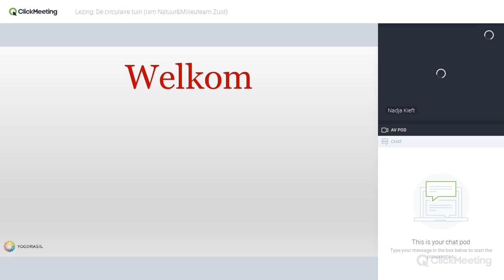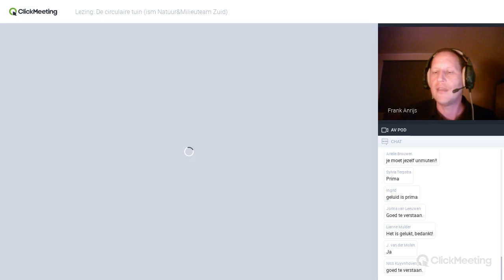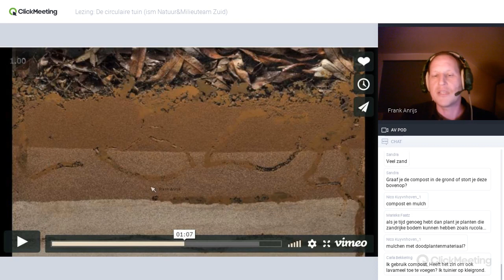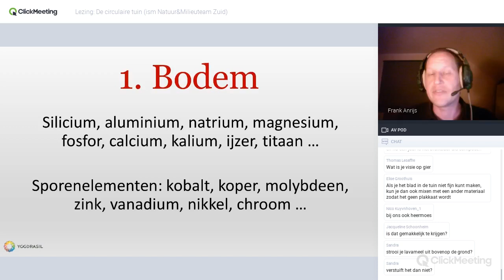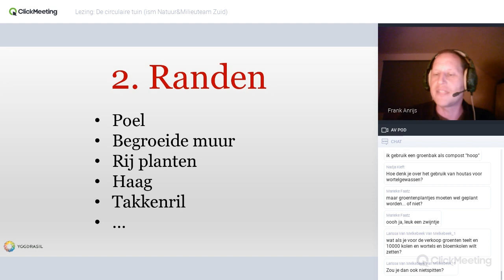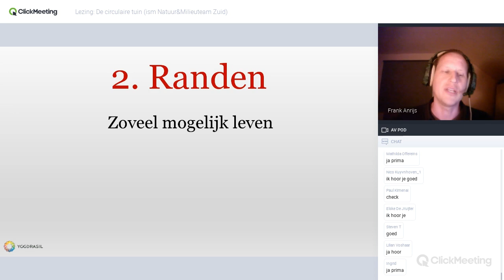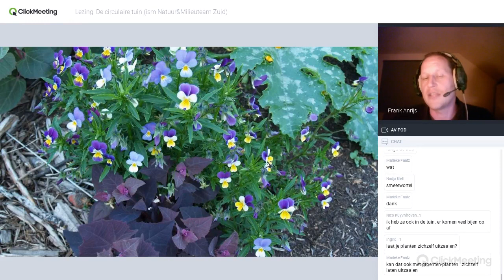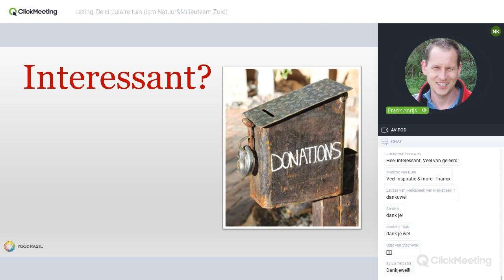Online lezing van Frank Anrijs - De Circulaire Tuin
Lezing gezien? Overweeg dan een donatie aan Frank, als betaling voor het delen van zijn kennis. Volg deze link om te doneren

In deze lezing, speciaal voor NMTzuid, vertelt Frank Anrijs van tuinderij Yggdrasil (Tienen, België) hoe je een circulaire tuin kunt creëren.

"Een tuin kan je inrichten als moestuin, siertuin, leeftuin, fruittuin, kruidentuin... Maar je kan ook al deze soorten tuinen integreren in één, waardoor je tuin een klein paradijs wordt.
Als je dit juist doet, dan kost het je niet zo heel veel werk en onderhoud en heb je na een tijd een tuin die zelfvoorzienend is en waar de natuur het werk doet.
Hoe je ooit op dat punt geraakt bekijken we samen in deze lezing, een mix van theorie en praktijk die je doen verlangen om aan de slag te gaan."